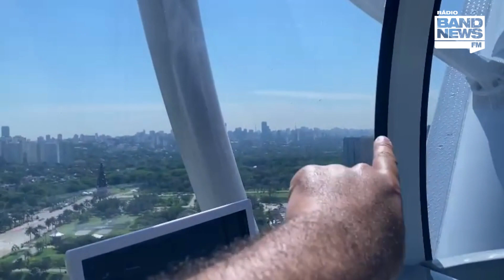Roda-gigante de SP: conheça nova atração da cidade